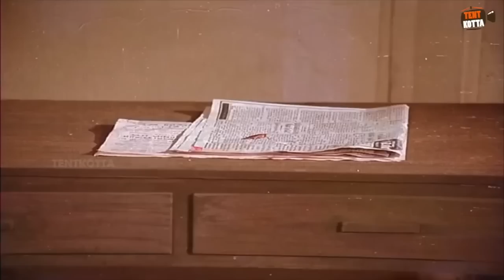பட்டாபட்டி டவுசரில் சூப்பர் ஸ்டார் காமெடி! SuperStar Rajinikanth Comedy Performance!